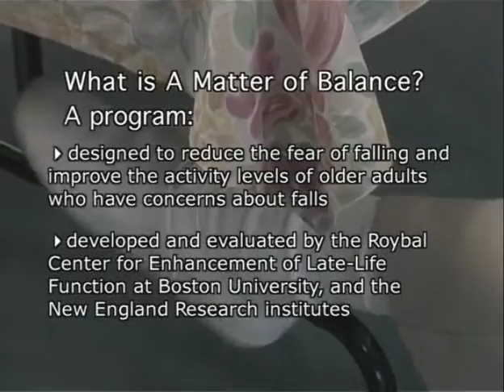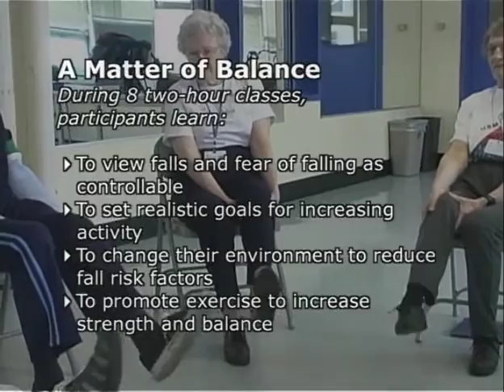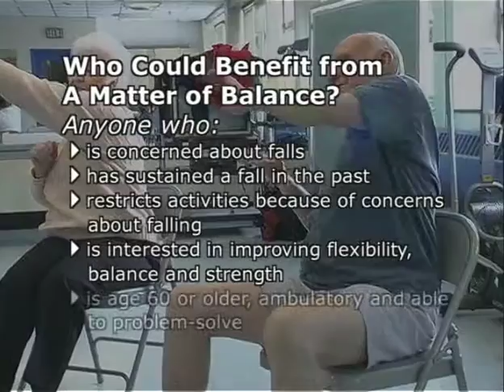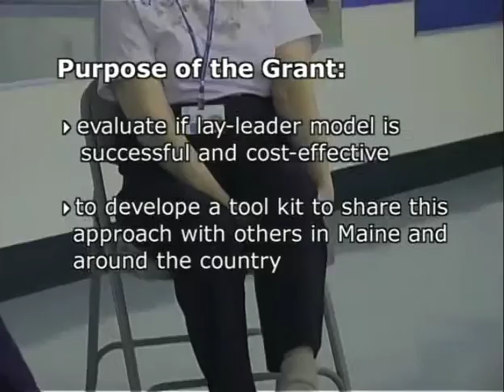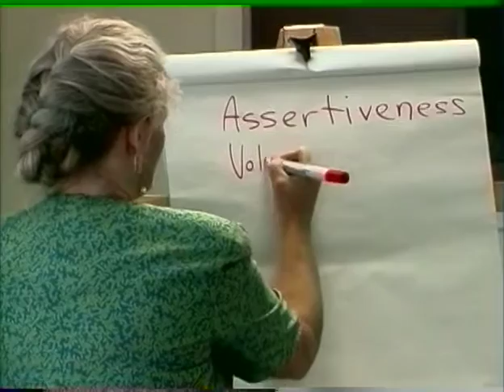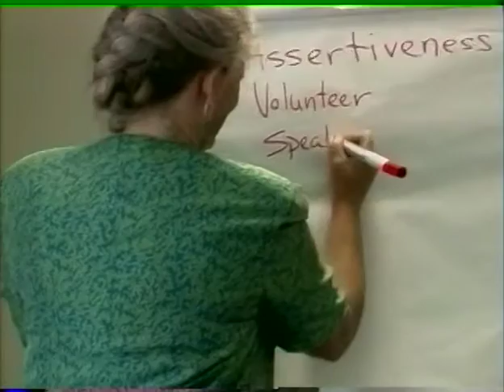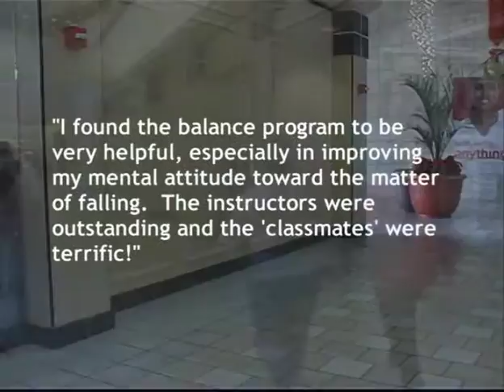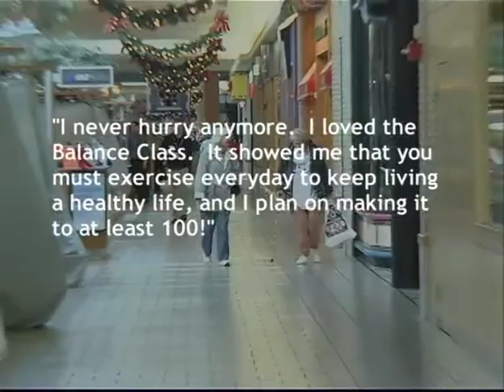A Matter of Balance - By MaineHealth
Matter of Balance – The program's goal is to reduce fear of falling, stop the fear of falling cycle, and increase activity levels among community-dwelling older adults. This 8-session program addresses the fear of falling with practical coping strategies such as: promoting a view of falls and fear of falling as controllable, setting realistic goals around increasing activity, changing the environment to reduce risk factors and promoting exercise to increase strength and balance.